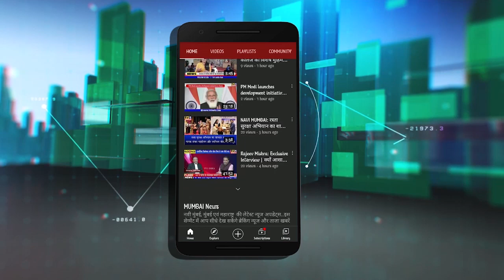BJP ने किया तिरंगे का अपमान, जनता अपमान बर्दाश्त नहीं करेगी - NCP Jayant Patil